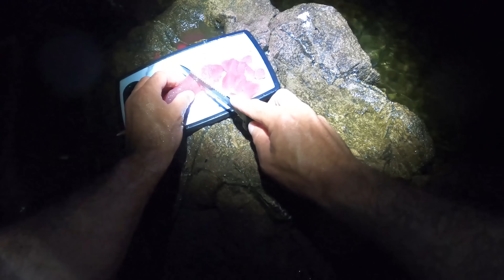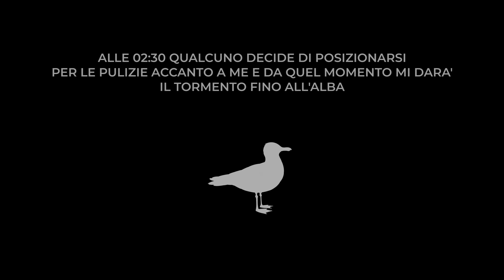Dal tramonto all'alba in scogliera - Catch & Cook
Nuova nottata in scogliera con un catch and cook di palamita, qualche pesce, qualche occasione mancata e disturbatori notturni.
Buona visione !

Attrezzatura utilizzata e dove puoi trovarla..:
🔹 Canna: Skirmjan 962H
🔹 Treccia: PE 2.5
🔹 Finale: Dangan Fluoro 0.52
🔹 Artificiali che hanno funzionato: Jugulo Fast Sinking 52gr ) , Jugulo Casting Jig 60gr ) , Jig anonimo 60gr.